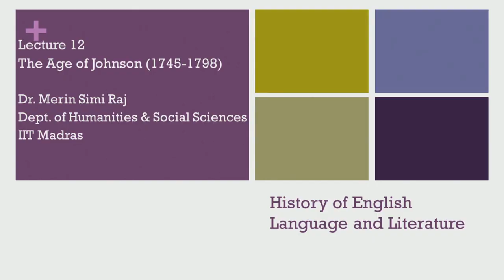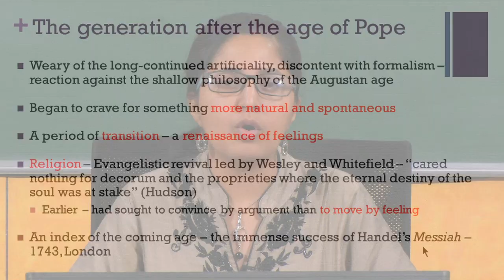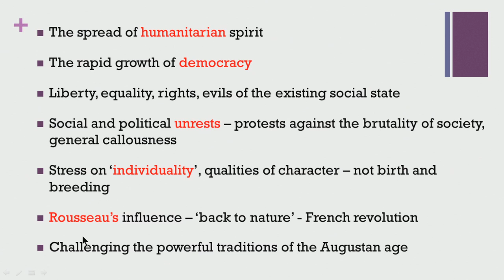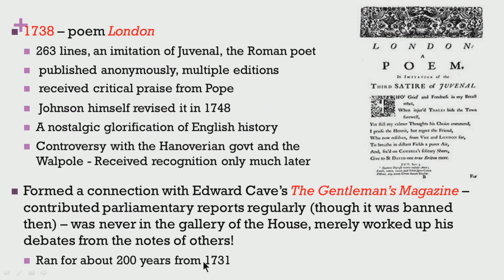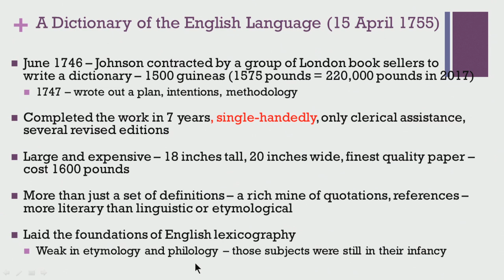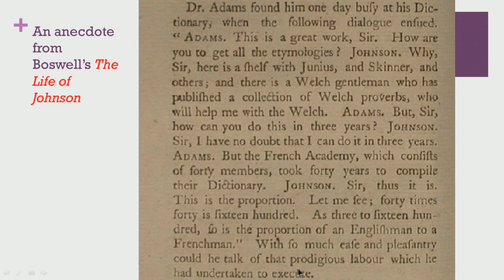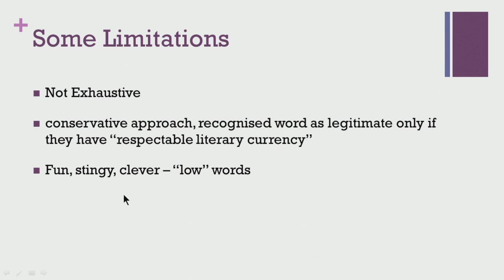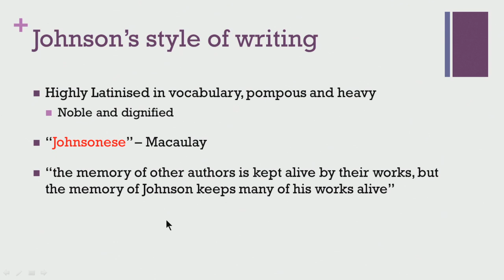The Age of Johnson (1745 - 1798)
Prof.Merin Simi Raj
Dept. Of Humanities & Social Sciences
IIT Madras